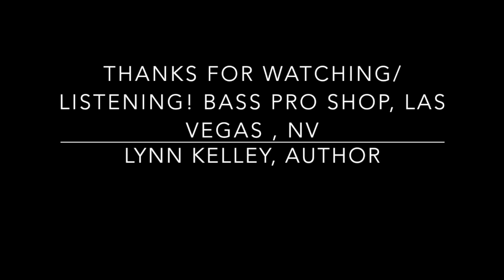Amazing Aquarium - Las Vegas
Amazing Aquarium - Bass Pro Shop, Las Vegas, Nevada